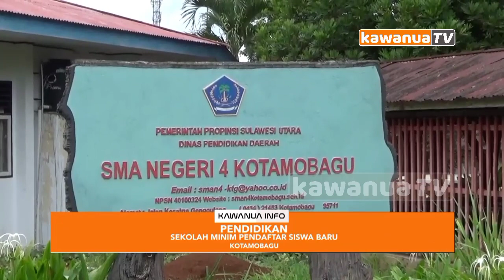Sekolah Minim Pendaftar Siswa Baru